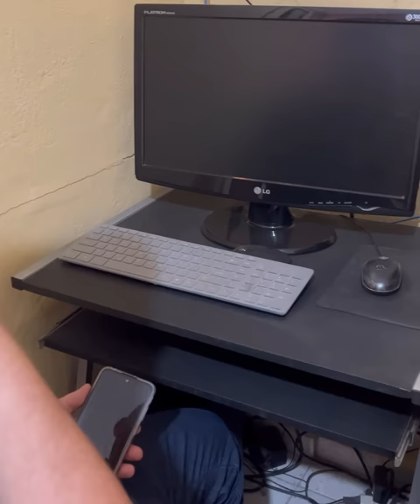Ela maltratava sua enteada até que a vida lhe ensinou esta lição.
Ela maltratava sua enteada e achou que nunca seria descoberta, até que teve uma supresa e veja esse incrível final.